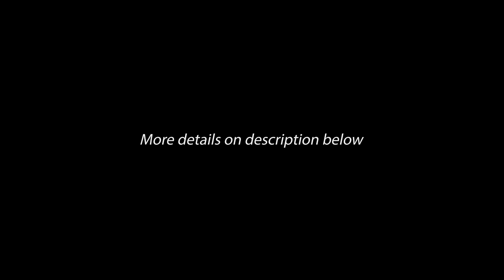Peace, Wonder, and Adventure | Traveling Down The Ou River LAOS | Vlog #7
When you finish a long trip and look back upon your experiences with fondness, there are always some that stand out in your mind. This could be because of the surreal location, an awesome adventure, the people you met, the uniqueness of the location, or a combination of those.
When we think about our time of the Ou River, it is all of those and more.

We think of: traveling in little wooden boats passing by a bunch of local villages, talking with the locals and hearing their stories of life on the river.

In our minds we see: the green beautiful mountains with the lifeline river cutting through providing not only a form of transportation but also a way to make a living, the locals and their unchanged way of life on the river.

We feel: the surreal peacefulness of the area, the thrill from our adventure hiking a treacherous little mountain with the happiness of success, and the kindness of the locals.

This part of Laos we love and definitely suggest traveling there if you have a chance.

Please check out our video and hopefully it gives you the littlest sense of the way it made us feel.

Important Informations:
- Boat ticket from Muang Khua to Muang Ngoy 110k kip / person
- Muang Khua to Muang Ngoy: 4.5 hours
- Boat ticket from Muang Ngoy to Nong Khiaw 50k kip / person
- Muang Ngoy to Nong Khiaw: ~1 hour

Recommended things to do in Muang Ngoy:
- Phaboom Hike (We have all the information about this hike in our Vlog #8, coming very soon) Suggested if looking for a challenge and a great adventure/view.
- Kayak on the River (Rentals available)
- Tad Mok Waterfall (either a 3 hour hike each way from town or an option of either a private boat both ways (or tour), or kayak down and boat back.)
- Swim in the river.
- Pha Noi viewpoint hike (close to town, pretty easy, only about 30min each direction)
- Tham Kang Cave (ok cave. not amazing, but something to explore if you have extra time. about an hour lovely walk from town.)
- Explore little towns around the area. Various.